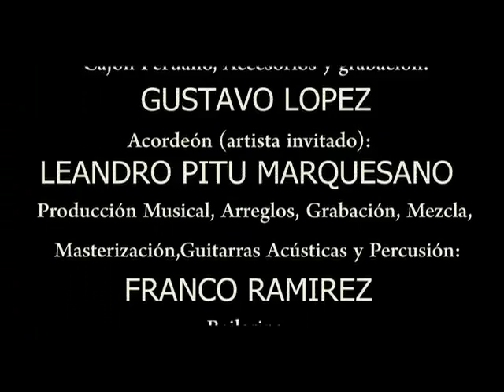🎬"La Bordona" 2 do programa. Bloque 1/4